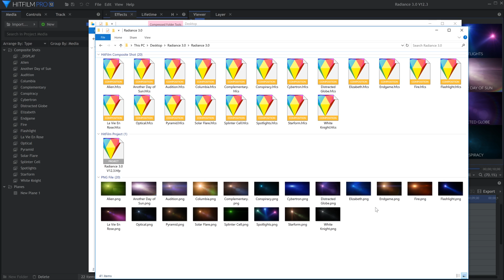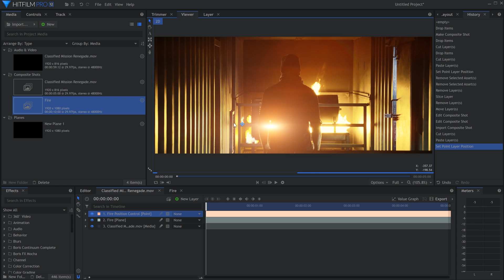20 free light flare presets for HitFilm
We're giving away 20 new light flares to enhance your footage. We want to see what you create with these flares so be sure to send your best work to us at